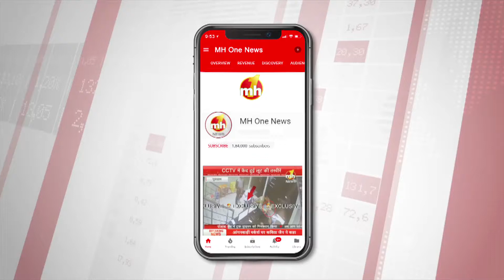खाप पंचायतों ने किया हरियाणा रोडवेज की हड़ताल का समर्थन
14 दिन से लगातार जारी हरियाणा रोडवेज कर्मियों को हड़ताल का खाप पंचायतों ने भी समर्थन किया है. वहीं नेताओं ने रोडवजे की हड़ताल को जायज ठहराया.